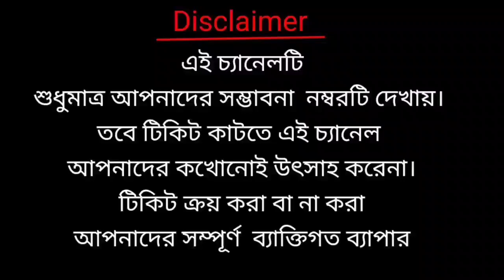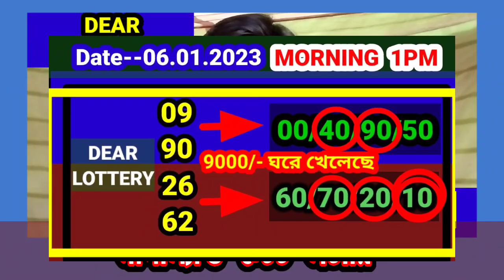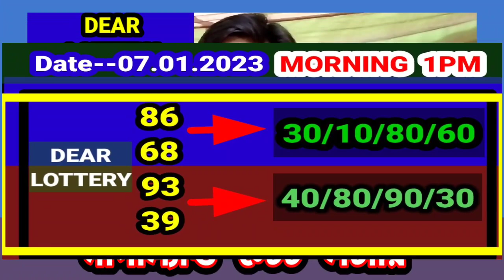07.01. 2023 9000/450 টাকা ঘরের middle part number target today। Nagaland state lottery Sambad